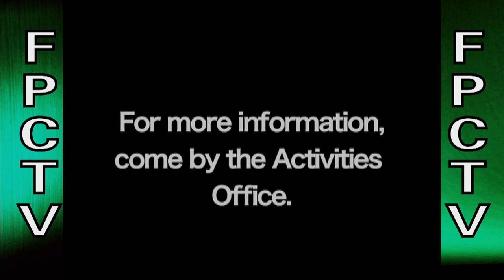FPCTV News- 9/10/2012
FPCTV proudly presents our first news show of the year! With old favorites like the "Sports Spotlight" and our brand new FPCTV News, you won't want to miss this!